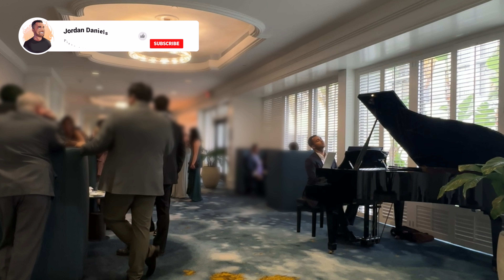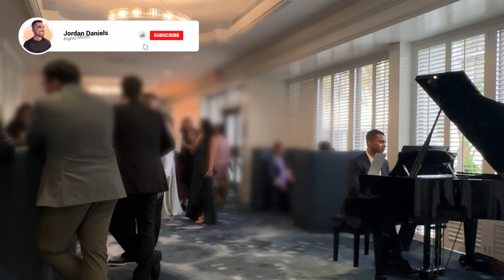I played Binks' Sake on piano at a wedding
"Gather up all of the crew! It's time to ship out Binks' Brew!"

As millennials step into new chapters of their lives, they're bringing along pieces of their past. Songs from our favorite anime such as One Piece are making their way into wedding ceremonies, blending the old with the new and creating timeless moments of joy and connection. It's a testament to how the music and stories from our beloved anime continue to shape our lives in meaningful ways.